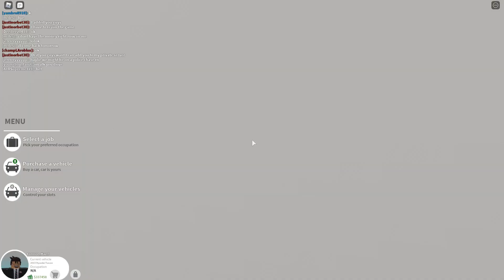Pembroke Pines #11 | Playing the game for the first time in 2 years!